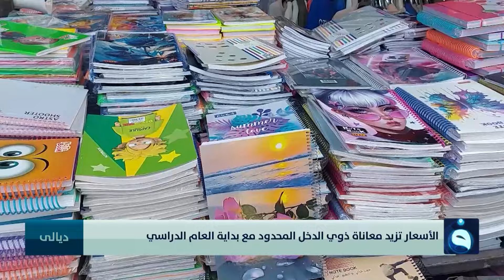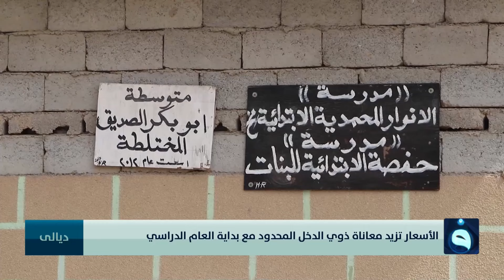أزمة البرلمان تجمع السوداني بالرئاسات | نشرة أخبار الحصاد مع أمل قاسم وعبدالرحمن النجا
أزمة البرلمان تجمع السوداني بالرئاسات | نشرة أخبار الحصاد مع أمل قاسم وعبدالرحمن النجار بتاريخ 9-9-2024
تردد قناة الفلوجة على النايلسات:
11555V  SD